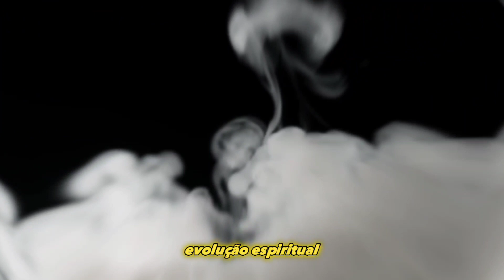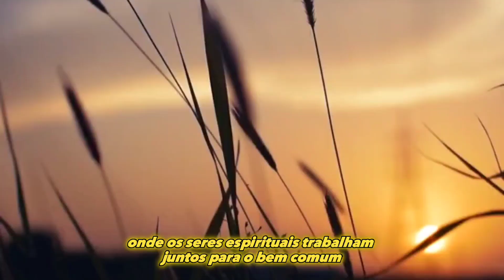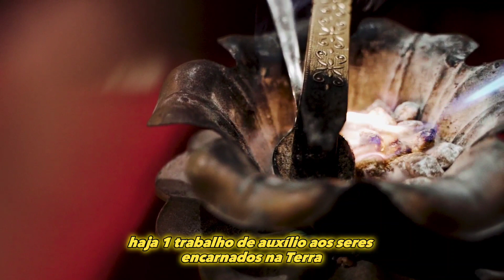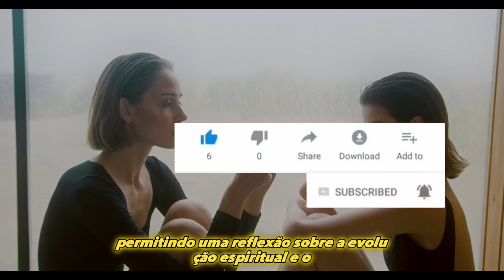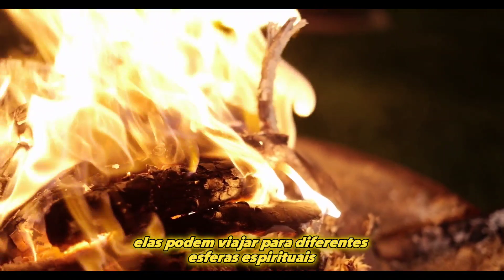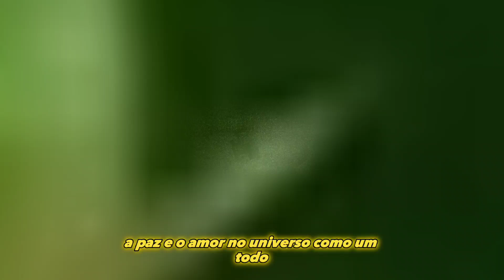As colônias espirituais são conceitos abordados em algumas doutrinas espiritualistas e religiões